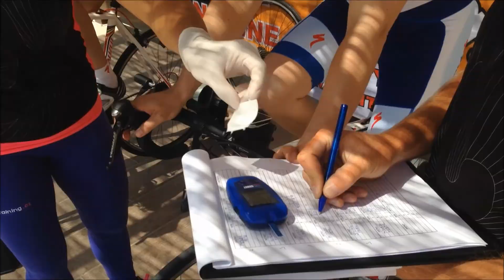ALLTRAINING.CZ Mallorca 2016 - cyklistická dovolená